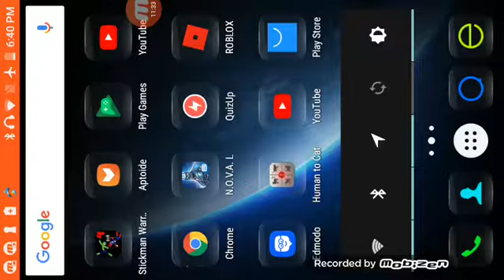Nova legacy ECHO gameplay